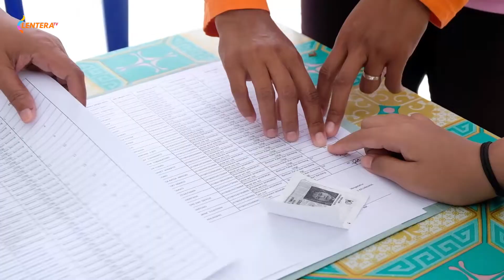DKPP Surabaya Bagikan Hasil Panen Bandeng Ke Warga MBR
SURABAYA, (Lentera TV), Pemerintah Kota (Pemkot) Surabaya terus melakukan berbagai upaya dalam menangani Masyarakat Berpenghasilan Rendah (MBR). Salah satunya, membagikan hasil panen Ikan Bandeng ke warga MBR yang ada di enam kelurahan wilayah Kelurahan Wonorejo, Kecamatan Rungkut, Kota Surabaya, Sabtu pagi (12/2/2022).Panen Ikan Bandeng ini merupakan hasil dari budidaya Dinas Ketahanan Pangan dan Pertanian (DKPP) Surabaya. Di lahan milik Pemkot Surabaya seluas 1,5 hektar tersebut, DKPP berhasil memanen kurang lebih 350 kilogram Ikan Bandeng. Kepala Dinas Ketahanan Pangan Dan Pertanian (DKPP) Kota Surabaya Antiek Sugiharti mengatakan, pembagian Ikan Bandeng ini dipusatkan di masing-masing kelurahan yang ada di wilayah Kecamatan Rungkut. Diantaranya, Kelurahan Penjaringansari, Rungkut Kidul, Kali Rungkut, Wonorejo, Kedungbaruk dan Medokanayu. Antiek menjelaskan, pengelolaan tambak Ikan Bandeng ini juga melibatkan warga MBR. Sementara itu, DKPP bertugas membantu pendampingan, seperti memberikan bibit ikan, pakan ikan, pendampingan dan perawatannya. Setelah panen, maka hasilnya dapat dinikmati kembali oleh warga MBR yang tinggal tak jauh dari lahan tersebut. Setiap kelurahan dapat jatah 60 - 70 Kilogram, dan setiap warga MBR mendapat jatah 1 - 1,5 kilogram.

Video : ISTIMEWA